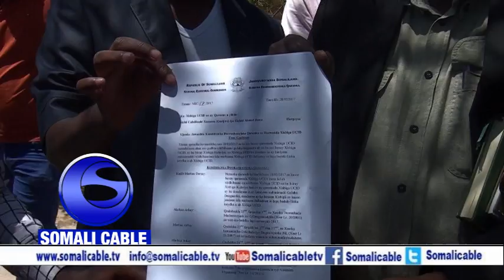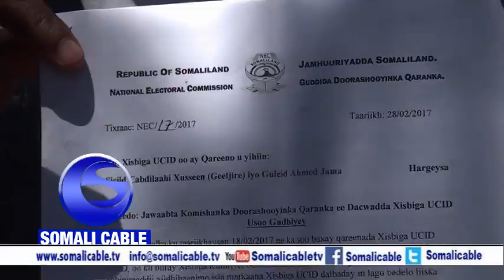Xisbiga Ucid Oo Ka Dareen Celiyey Go'aano Koomishanku Kasoo Saaray Dacwad Xildhibano Oo Ay